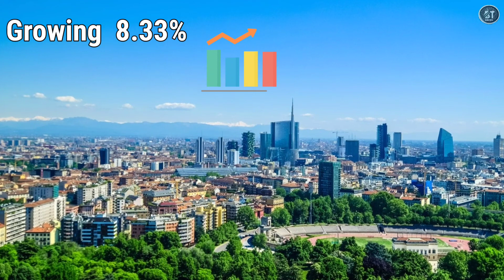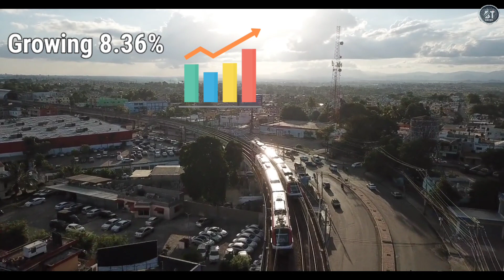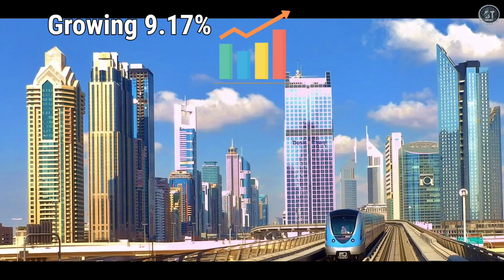Top 10 Fastest Developing cities in India/भारत के तेजी से डेव्हलप होने वाले शहर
About video🎥
in these video we see Top 10 Growing cities in India on the basis of survey 2021 global economic Forum

For all details Information watch video

These video is education purpose only